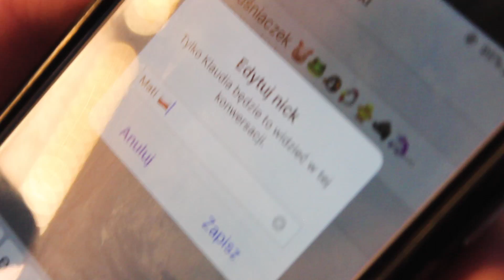NIE TRAFISZ = ROBISZ WYZWANIE! *ekstremalna edycja*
PRAWDA czy WYZWANIE z moją dziewczyną w nieco... ektremalnej wersji! Miłego oglądania!

Dzisiaj razem z Wiką powalczymy w grze PRAWDA CZY WYZWANIE! W kilku turach będziemy próbować trafić piłeczką ping-pongową do kubka i jeżeli nie trafimy, losujemy albo prawdę, albo wyzwanie, które musimy wykonać... niektóre challlenge nie skończyły się dobrze XDD

■ MUSICAL.LY: vnarf
■ GRUPA NA FB: Mati i Przyjaciele

SKRYTKA POCZTOWA:
Mateusz Baszczyński
ul. Buforowa 4e
52-131 Wrocław